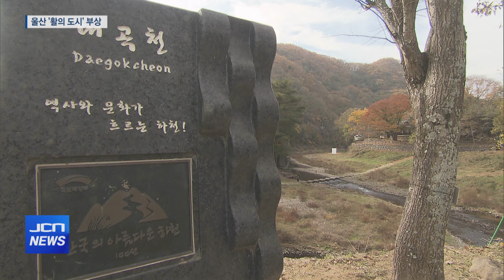'활의 시원' 반구천서 첫 전국궁도대회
앵커)
울산이 전국 활쏘기 명소로 부상하고 있습니다.

지난 4월 울산시와 대한궁도협회가
울산을 활쏘기, 궁도의 고장으로 조성하겠다는 취지의
협약식을 가진 지 6개월 만에
반구천 일원에서 전국 궁도대회가 열리고 있습니다.

오는 일요일까지 이어질 전국궁도대회 현장을
전우수 기자가 다녀왔습니다.

리포트)
사대에 선 궁사들이 숨을 죽인 채 활시위를 당깁니다.

하늘로 솟구친 화살이 145미터 거리의 과녁을 향해
힘차게 날아갑니다.

화살이 과녁에 명중했음을 알리는 깃발 신호가 오릅니다.

궁사는 다음 화살을 쏘기 위해 거친 호흡을 다듬습니다.

올해 처음 열린 ‘반구천 암각화 전국 궁도대회' 참가차
전국에서 궁사들이 울주군 두서면 화랑체육공원에 모였습니다.

이번 전국 궁도대회는 울산을 궁도의 도시로 만들겠다며
지난 4월 울산시와 궁도협회가 체결한 협약에 따라
추진된 행삽니다.

반구천의 암각화에는 선사인들이 동물을 향해 활을 쏘는 문양이
‘반구대 암각화’에 3점, ‘울주천전리 암각화’에 1점 등
모두 4점이 확인됩니다.

울산시와 학계, 궁도계는
이 같은 문양이 반구천의 암각화가 국내에서 활쏘기의
가장 오랜 흔적으로 ‘활쏘기 시원’이라고 말합니다.

전국 궁도대회는 이같은 흔적을 바탕으로
반구천 암각화 일원을 중심으로 울산을 활쏘기의 고장으로
널리 알리기 위해 마련됐습니다.

인터뷰) 조용희 울산양궁협회 수석 부회장 “반구대 암각화에서 보듯 울산이 '활의 시원'이고 울산시민도 활에 대한 많은 자부심과 긍지를 가지고 있기 때문에...”

전국 궁도대회는 화랑체육공원에서 이틀간
전국에서 모여 든 천여 명의 궁사들이 참여한 가운데
개인전과 단체전을 통해 16강을 가릅니다.

이어 일요일인 17일은 장소를 반구천 집청정 앞,
반구서원 유허비가 바라다 보이는 특설 경기장으로 옮겨
왕중왕전을 치릅니다.

인터뷰) 김철욱 울산시체육회장 “궁도를 전 세계인들에게 또 생활체육을 즐기는 동호인들에게 널리 알리기 위해서...”

울산시는 가칭 대한민국 전통무예 궁도센터를
반구천 일원에 조성하는 방안도 검토 중에 있는 등
울산 반구천 일원이 전국 활쏘기의 명소로 부상하고 있습니다.

S/U)울산시는 이번 전국궁도대회에 이어
내년에는 세계 궁도대회를 이곳 반구천 일원에서
개최할 예정입니다. JCN뉴스 전우숩니다.